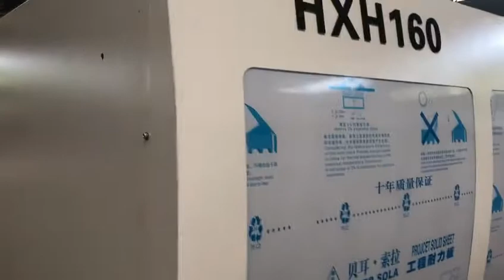high speed injection molding machine produce